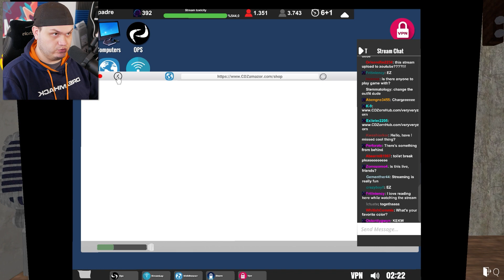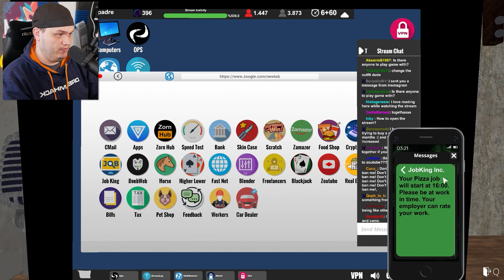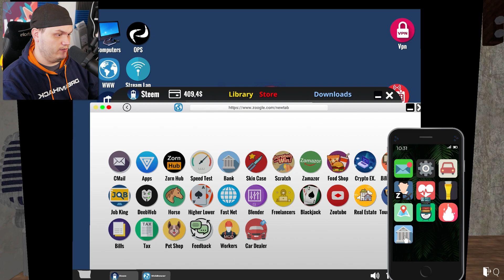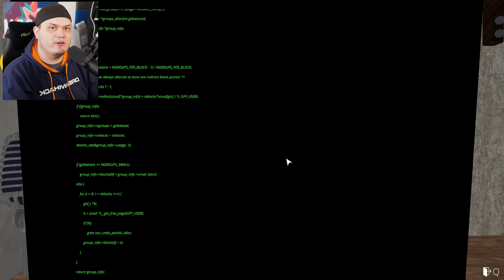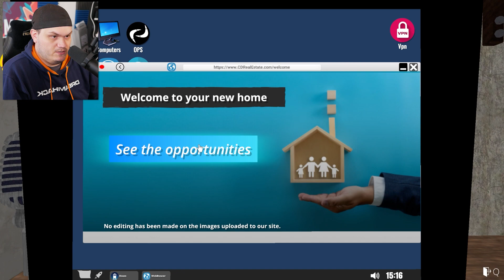VÅR STREAM TRENDAR!!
• Spel: Streaming Life Simulator

Intro/Outro Låt:
• Swing Jamie Berry Ft. Octavia Rose - Delight

🖱️Setup:
• Primär Skärm: BenQ EX3203R
• Kamera: Panasonic Lumix G80/G85
• Objektiv: Sigma 16mm f/1.4 DC DN
• Lampor: Elgato Key Light / Elgato Ring Light
• VR: HTC Vive / Oculus Quest 2

🎤Ljud:
• Mikrofon: Shure SM7-B
• Micarm: Supreme MS25
• Högtalare: Edifier R1280T
• Mixer: TC-Helicon GO XLR MINI

💻Dator:
• Chassi: Fractal design r6
• CPU: Intel Core i7-4790K
• GPU: Gigabyte GeForce GTX 1660 Super
• Ram: 20Gb corsair vengeance
• Moderkort: Asus Z97-A

⚙️Ratt Setup⚙️:
• Ratt 1 : Logitech G923
• Ratt 2 : Logitech G27
- Chilicoke Adapter
- Ratt: Moccaratt Drift
• Växelspak: Logitech